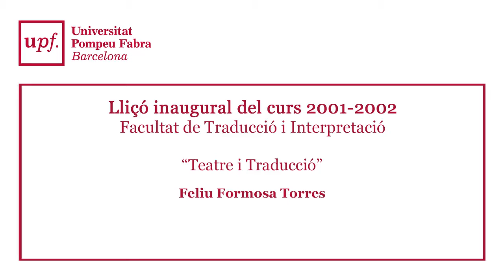Lliçó inaugural Facultat de Traducció i Interpretació curs 2001-2002